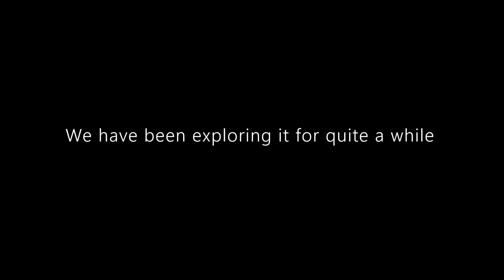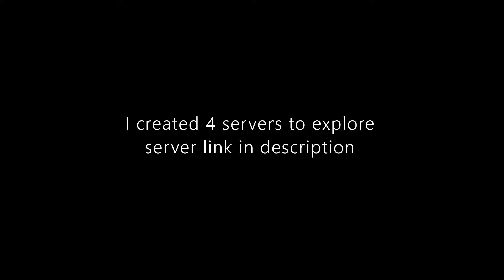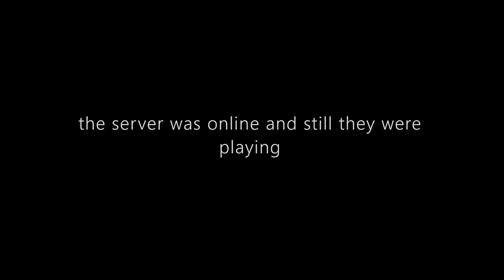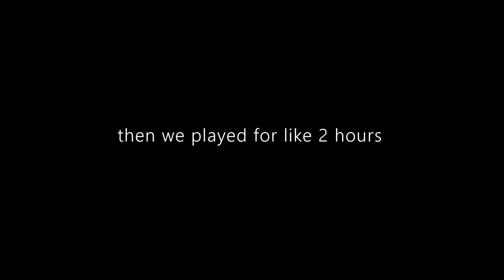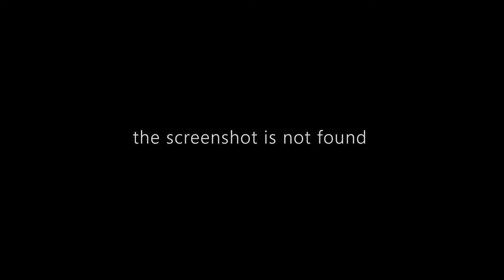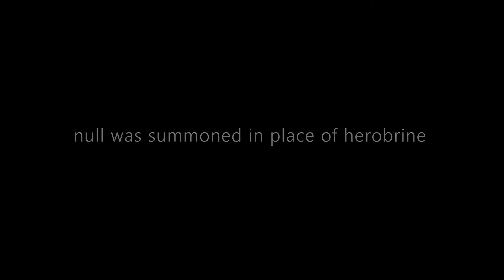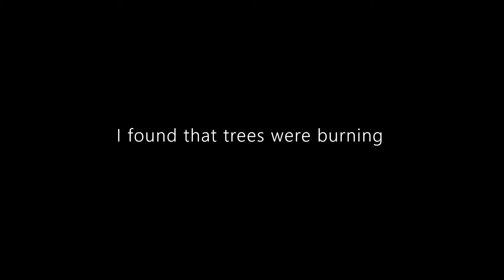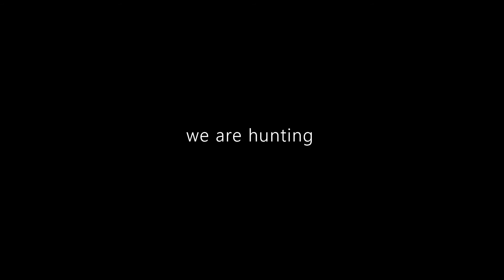Our creepy expirience | (must watch)